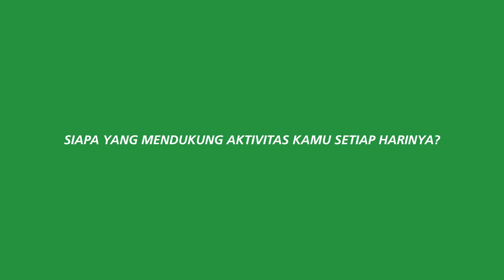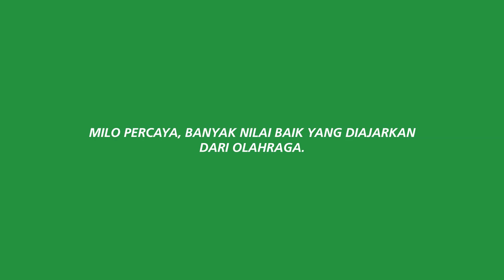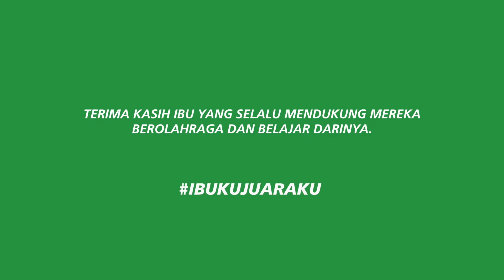MILO IBUKUJUARAKU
Sebuah hasil observasi yang dilakukan oleh MILO kepada 4 Ibu & anaknya mengenai aktivitas dan kegemarannya olahraga. Setiap Ibu memiliki cara yang berbeda untuk jadi juara bagi anak-anaknya. Simak ceritanya melalui video IbukuJuaraku!

Video apresiasi bagi Ibu yang telah mendukung anaknya tumbuh dan belajar melalui olahraga. Terima kasih Ibu!

Informasi lebih lanjut di atau hubungi Sahabat Nestlé di nomor 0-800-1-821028 (bebas pulsa)